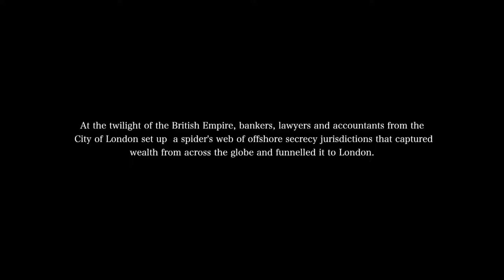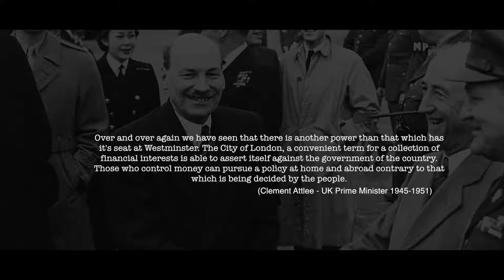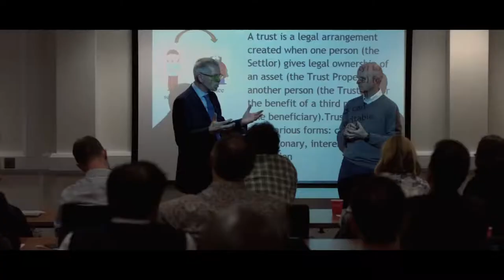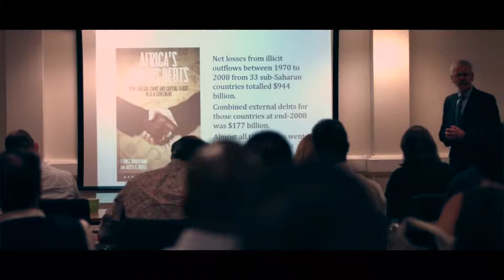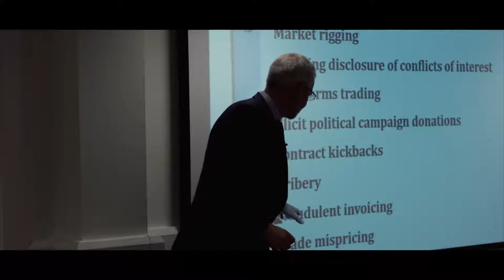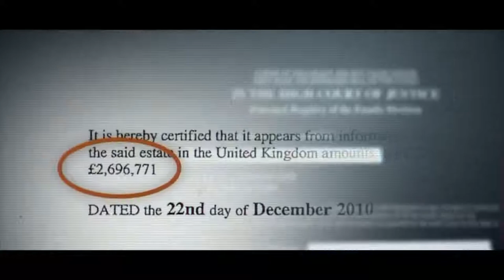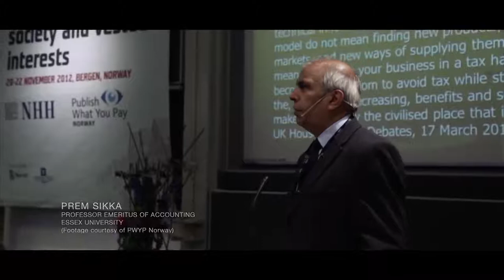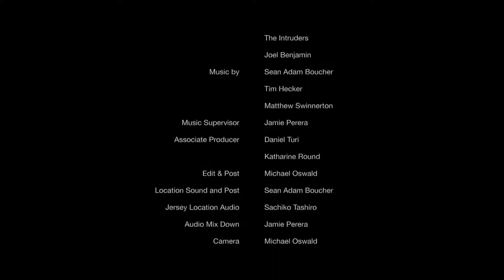The Spider's Web Britain's Second Empire Documentary-It's How The New World Order Run Things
It's How The New World Order Run Things